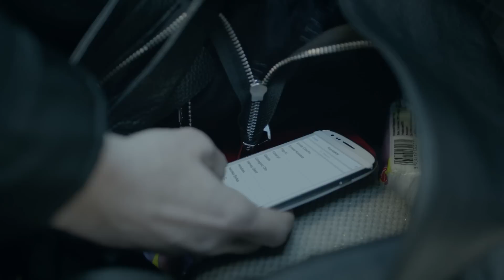Monika chciała przechytrzyć swojego porywacza [Druga Szansa]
Finał sezonu – to będzie jeden z najbardziej dramatycznych odcinków serialu.
Stalkerem Moniki okaże się Jacek, jej były asystent. Chory z zazdrości i zawiści o wszystko to, co miała Monika, a czego on nie mógł osiągnąć. Pomiędzy Borecką, a jej prześladowcą dojdzie do emocjonalnej, niebezpiecznej i ostatecznej konfrontacji. Zanim jednak to się stanie, niczego jeszcze nieświadoma Monika wsiądzie do samochodu swojego wroga i pojedzie z nim w długą podróż do Berlina. Pozostawiona sama sobie jest zmuszona walczyć o życie. Znajduje w sobie dość siły, by przechytrzyć Jacka i kontaktuje się z Marcinem i Adamem, którzy desperacko próbują ją uratować. Na poszukiwania Moniki wyrusza również Borys, a policja wystosowuje oficjalny komunikat o ściganiu niebezpiecznego mężczyzny i jego zakładniczki. Czy pomoc dotrze na czas? Czy uda jej się wydostać z niebezpiecznej pułapki, jaką zastawił na nią Jacek? Tego odcinka nie można przegapić!